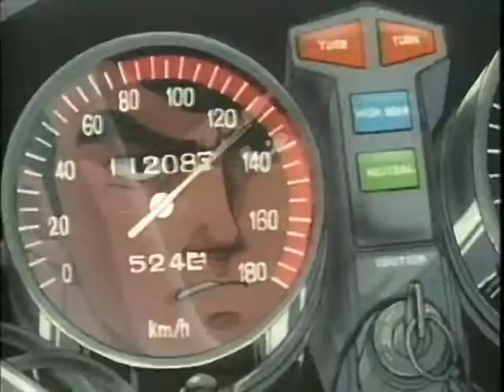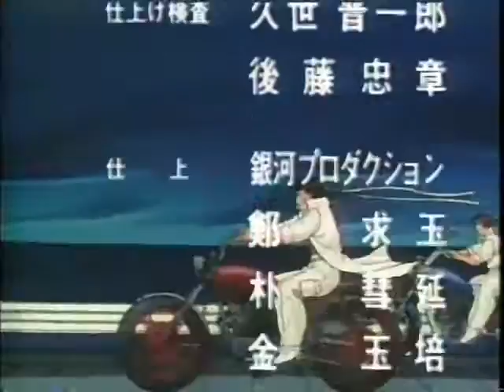Taiman Blues - Ending 2 - OVA 1987 - TOSHIYA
3 episode OVA based on the biker gang manga created by Yu Furusawa and published by GEIBUNSHA,
OVA was produced by Tokuma Japan and Premier International and animated by Shaft in its first episode and by Magic Bus studio in its 2nd and 3rd episode.
Directed by Takao Yotsuji and Satoshi Dezaki

Ending Theme : HOT RUN IN SATURDAY
Performed by : TOSHIYA
Lyrics by : 出哲魚
Composed by : Hiroaki Sei
Arrangement by : Norimasa Yamanaka